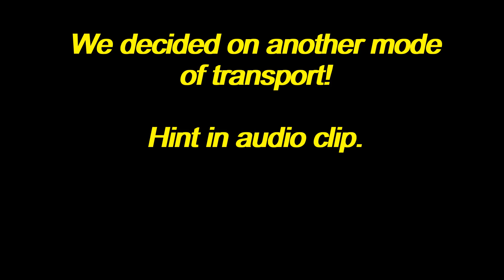P&O Iona - Port 2 - Malaga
Malaga City is capital of the Costa del Sol. Had a lovely day exploring. Took a while to decide on the best mode of transport, very happy with the outcome.
Having the best time cruising and the ports so far are amazing and the weather has been lovely.
So far have converted my mum and brother to cruising.